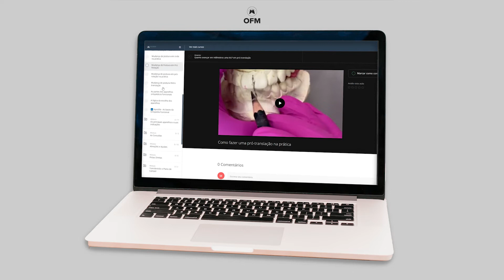POR DENTRO DO CURSO ORTOPEDIA FUNCIONAL DOS MAXILARES - PROFESSORES HÉLIO VENÂNCIO E FLÁVIA VENÂNCIO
Assista esse vídeo e descubra como é o nosso Curso de Ortopedia Funcional dos Maxilares por dentro em detalhes. É só um minutinho.

INSCRIÇÕES ABERTAS
Toque no link e venha fazer parte dos 10% dos profissionais que tratam com a Ortopedia Funcional dos Maxilares.
AULA GRATUITA ESPECIAL, tema: "Tratamento da Classe II com Exodontias"?
Dia 10 de maio de 2022, às 20:00hs.